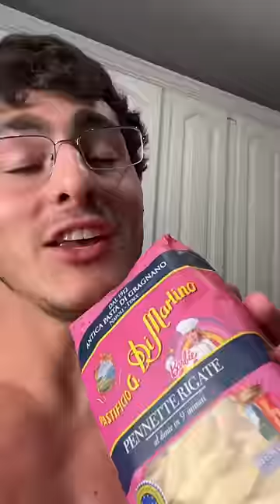Mother’s Day Pasta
FULL RECIPES (with instructions) on my Instagram Reels! - username: itsqcp